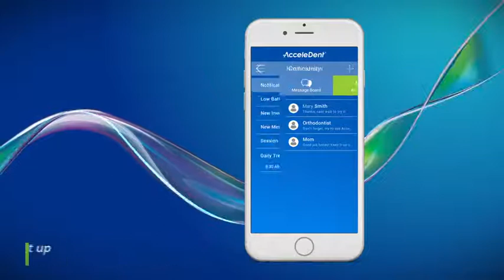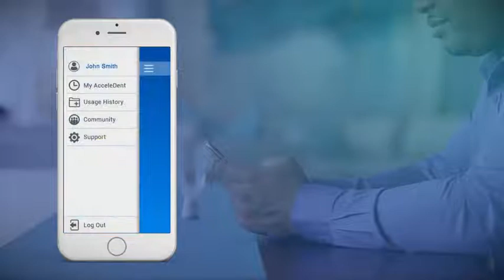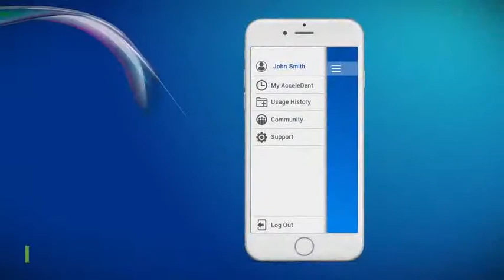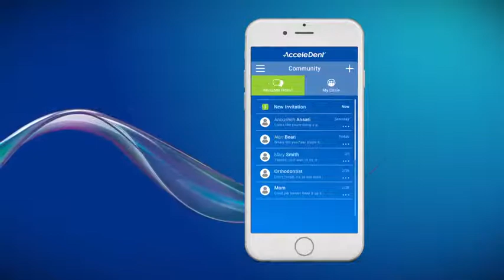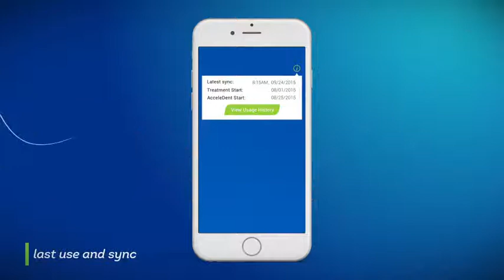AcceleDent Optima App Guide Sacramento Orthodontist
AcceleDent Optima combines high-tech performance features and a comprehensive app to enhance your accelerated orthodontic experience and empower you to become a full participant in your treatment.